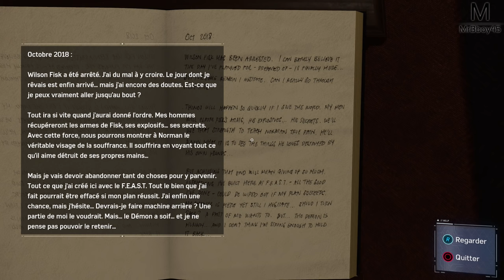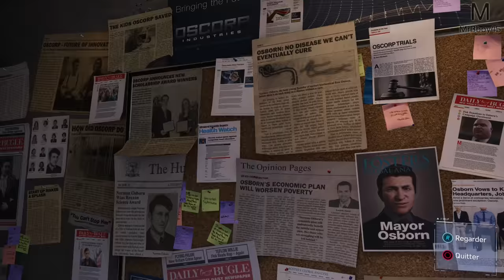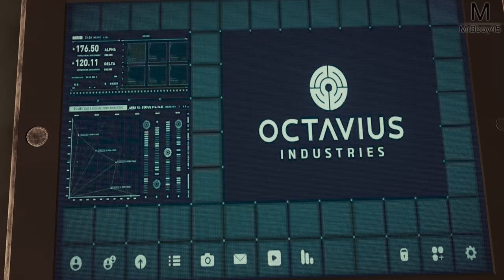Spider-Man : Mister Negative | Episode 12